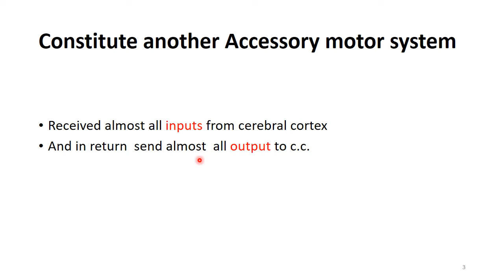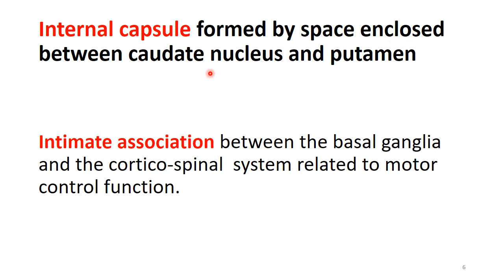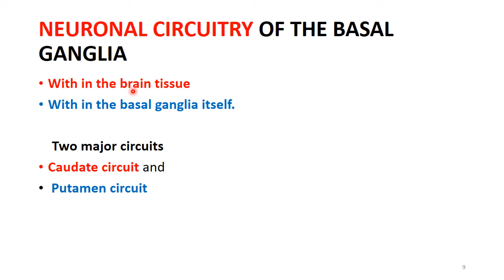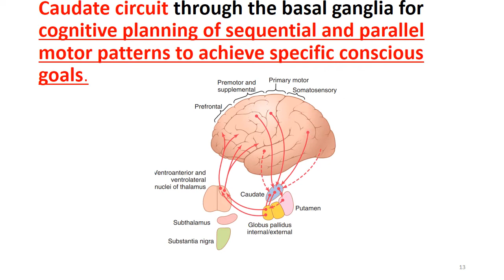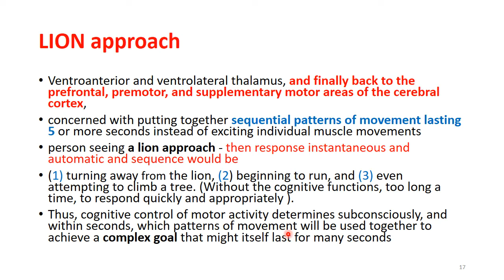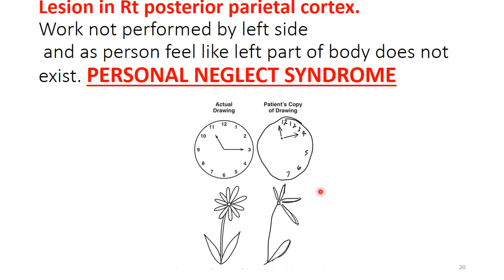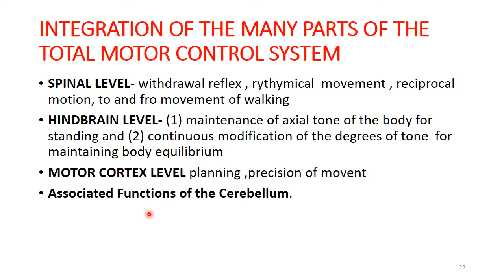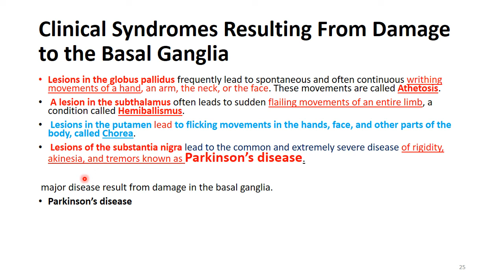LECTURE ON BASAL GANGLIA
ACCESSORY MOTOR CORTEX, Personal Neglect Syndrome , Dopamine Pathway , Parkinsons Disease.